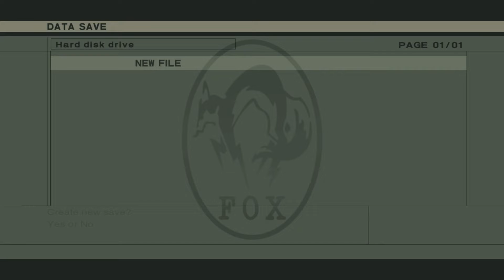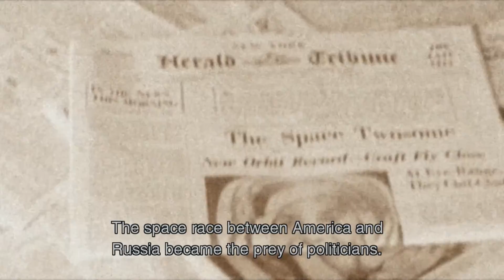Like A God | Metal Gear Solid 3: Snake Eater. #9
*To date the videos, the MGS series was recorded early 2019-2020